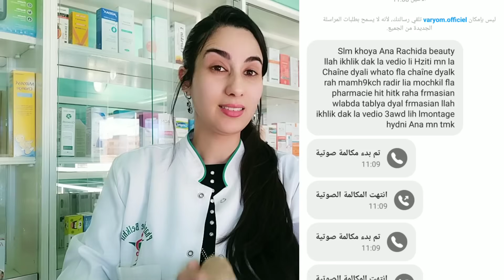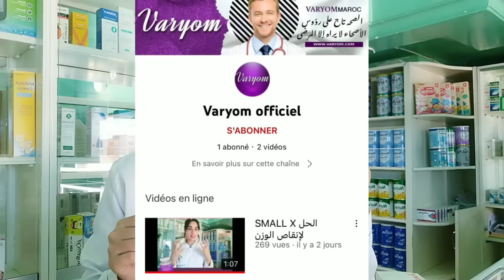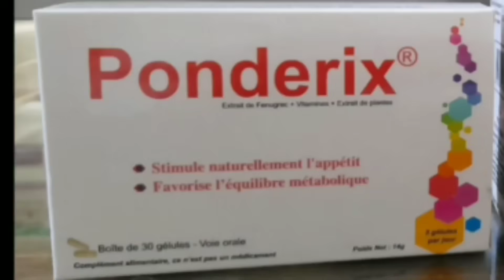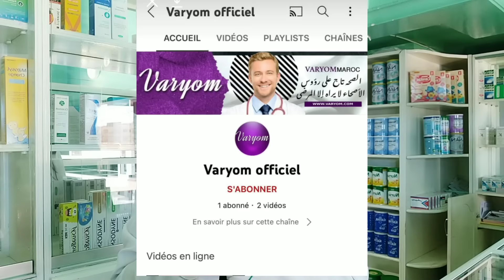مكمل غذائي لزيادة الوزن بسرعة بدون أضرار للكبار والصغار يعطيك طاقة و فيه فيتامين A / E لتصفية البشرة